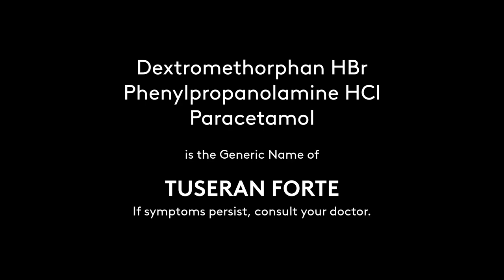Tuseran Forte Radio Commercial 2022 22s (in Tagalog)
The new, 2022 Radio Commercial for Tuseran Forte Jingle!

DRPS Two 1244: Tuseran Forte Radio Commercial 2022 22s (in Tagalog)